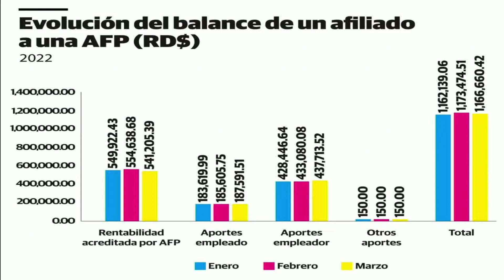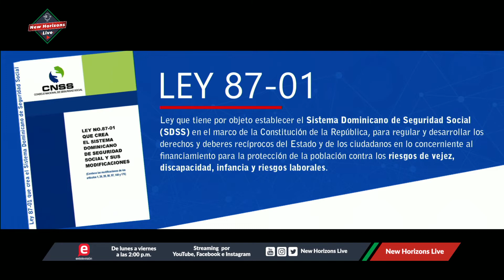"Es una acción ilegal las deducciones en fondos de pensiones"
La Presidenta del Observatorio Nacional para la Protección al Consumidor (ONPECO), Altagracia Paulino advirtió este sábado que las Administradoras de Fondos de Pensiones (AFP) deberán reponer los fondos deducidos en el balance de la cuenta personal del afiliado, por tratarse de una acción ilegal no prevista en la Ley número 87-01, y con la que sorprendieron a los afiliados sin que mediara un aviso previo, lo que constituye otra violación a los derechos de los consumidores y usuarios de bienes o servicios.

Al referirse a la violación a la Ley número 87-01, la presidenta de ONPECO invoca el artículo 103 de la misma ley, que dice: “todos los afiliados al sistema previsional disfrutarán de una garantía de rentabilidad mínima real de su cuenta individual”.

El diputado reformista Pedro Botello anunció protestas a partir del lunes frente a la explanada de la Superintendencia de Pensiones (Sipen), para exigir explicación sobre la rebaja del dinero acumulado por los trabajadores afiliados a las Administradoras de Fondos de Pensiones (AFP).

Pese a la insistencia de El Nacional para conocer a cuánto asciende el monto total de las reducciones a las Cuentas de Capitalización Individual (CCI) de los empleados, la Sipen y la Asociación Dominicana de Administradoras de Fondos de Pensiones (Adafp) se han mantenido en silencio.